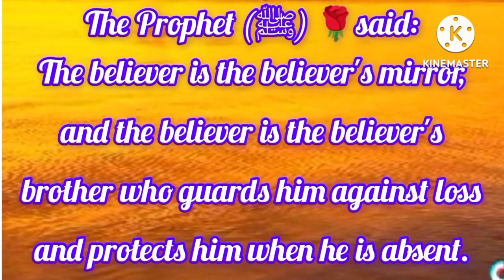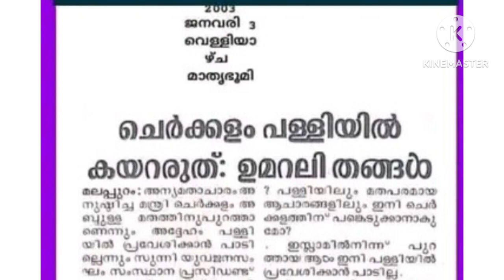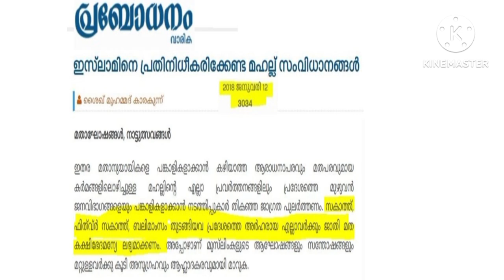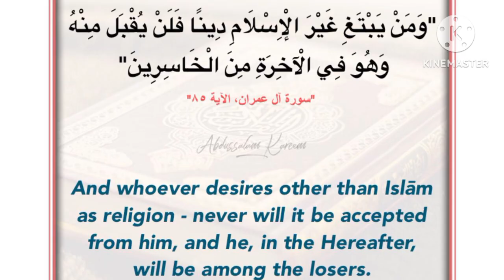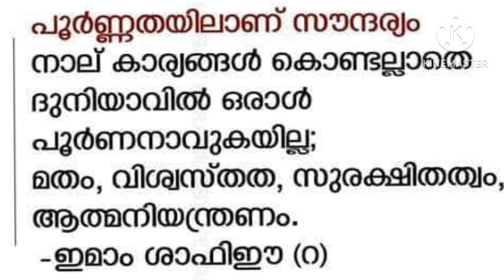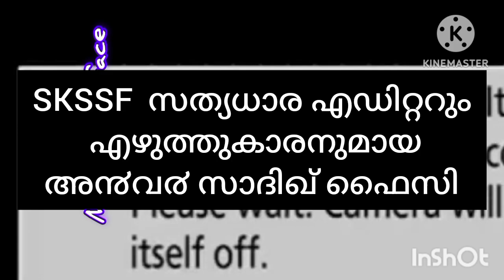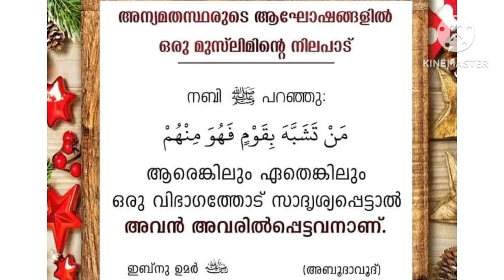കേക്ക് മുറിച്ചു മതം മുറിക്കുന്നവർ # മത സൗഹാർദ്ദം തെറ്റിദ്ധരിപ്പിക്കപ്പെടുന്നു